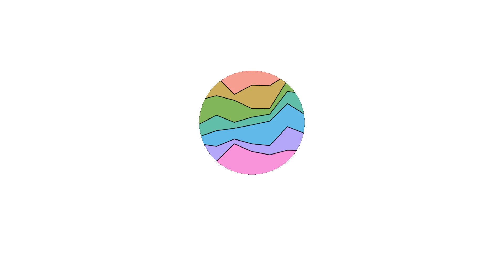Atomic Blonde Posters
All released movie posters so far for the movie Atomic Blonde - 2017